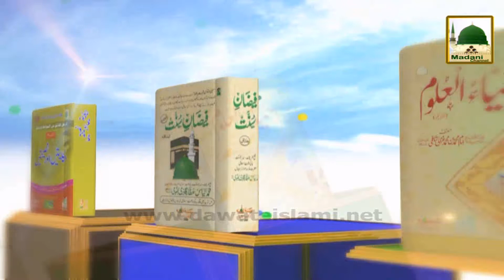Islamic Speech - Bad Shugoni